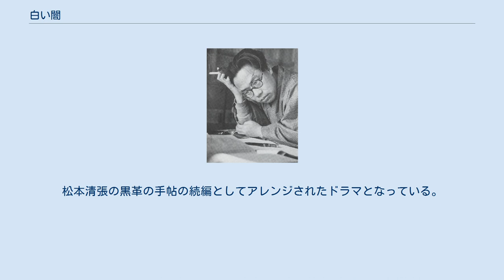白い闇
『白い闇』（しろいやみ）は、松本清張の短編小説。
『小説新潮』1957年8月号に掲載され、1957年8月に短編集『白い闇』収録の表題作として、角川書店（角川小説新書）より刊行された。
 過去数度テレビドラマ化されている。
 信子の夫の精一は、仕事で北海道に出張すると言って家を出たまま失踪した。
精一の従弟・俊吉の助言に従い、夫の仕事関係の炭鉱会社に電報を打つが、北海道には一度も来ていないと返事が来る。
信子は俊吉に結果を報告したが、俊吉は、実は精一には青森に田所常子という隠れた女がいる、と白状をはじめた。
信子は青森に向かい女と対決するが、かえって田所常子に圧倒されてしまう。
病人のようになって東京へ帰った信子を、俊吉はいたわるが、その二ヵ月後、思いがけない事件が発生する。
 1959年8月9日、KRテレビ（現：TBS）系列の「東芝日曜劇場」枠（21:30-22:30）にて放映。
 1959年9月5日と9月12日、フジテレビ系列の「スリラー劇場」枠（22:00-22:30）にて2回にわたり放映。
 1961年6月5日と6月12日、TBS系列の「ナショナル ゴールデン・アワー」枠（20:30-21:00）、「松本清張シリーズ・黒い断層」の1作として2回にわたり放映。
 1962年8月9日と8月10日、NHKの「松本清張シリーズ・黒の組曲」の1作として2回にわたり放映。
 1977年6月26日、TBS系列の「東芝日曜劇場」枠（21:00-21:55）にて放映。
 「松本清張の白い闇・十和田湖偽装心中」。
1980年12月6日、テレビ朝日系列の「土曜ワイド劇場」枠（21:02-22:51）にて放映。
1983年3月12日に、同じ土曜ワイド劇場枠で再放送された。
 「松本清張ドラマスペシャル・白い闇 十和田湖奥入瀬殺人事件」。
1996年2月8日（21:00-22:54）、テレビ東京系列にて放映。
 2005年7月2日、テレビ朝日系列の「土曜ワイド劇場」枠（21:00-23:21）にて放映。
松本清張の黒革の手帖の続編としてアレンジされたドラマとなっている。